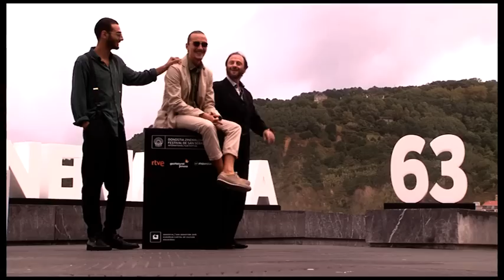Photocall Moira (S.O.) - 2015